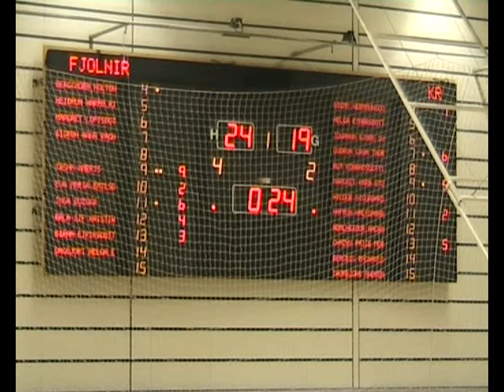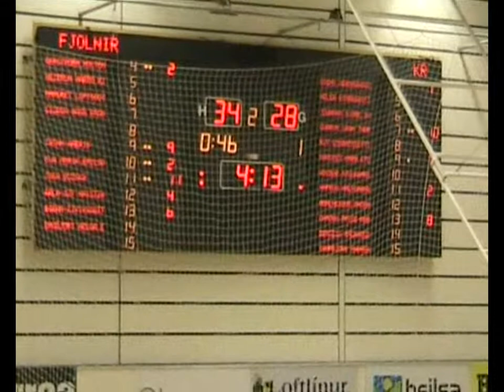Fjolnir Vs KR 12.01.11 kvenna(2/6)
Leikur Fjölnis og KR í IcelandExpress deil kvenni 12.01.11
Lokatölur voru Fjölnir 77 - KR 82